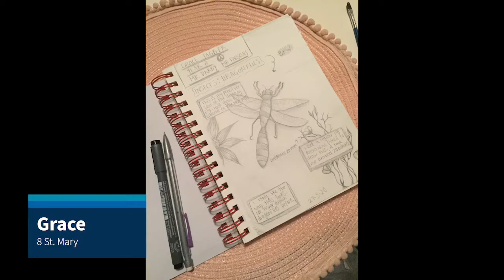KS3 Art Lesson - Rosalind Monks Response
Remember you can pause, rewind and re-watch this tutorial as you follow along!

Thank you for all your submissions so far!

Don't forget to upload your work to SMHW.